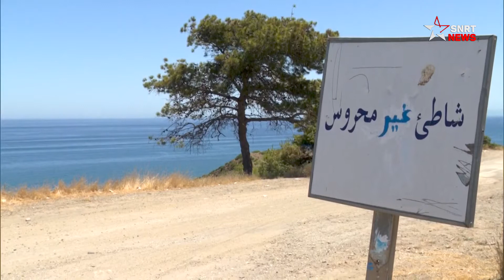الشواطئ غير المحروسة ..متعة محفوفة بالغرق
يرجى الاشتراك..
شواطئ_المغرب
شواطئ_غير_محروسة
الغرق_في_البحر
بحار_المغرب
الاصطياف
الصيف_في_المغرب
شاطئ_سطيحة